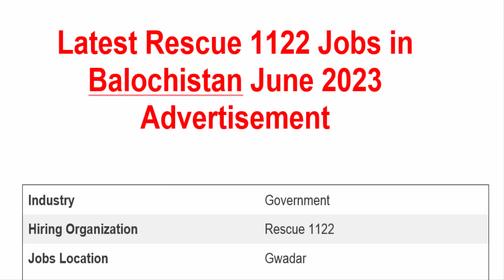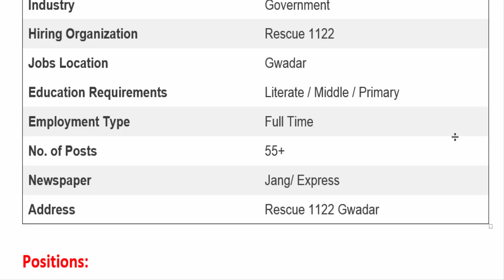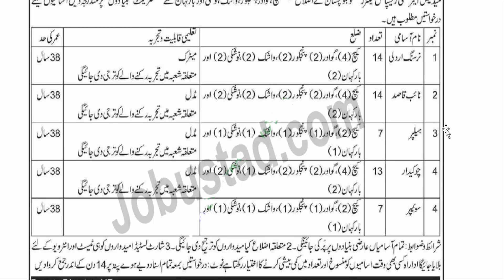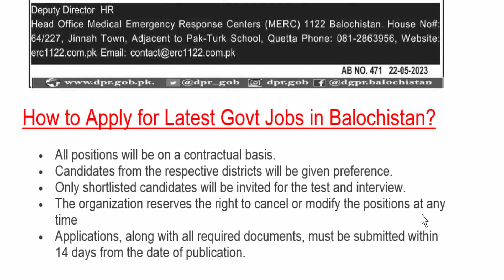Latest Rescue 1122 Jobs in Pakistan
In this video I will explain to you about Latest Rescue 1122 Jobs in Pakistan